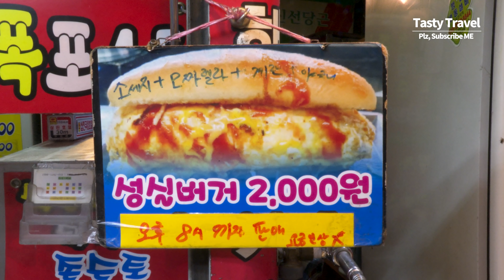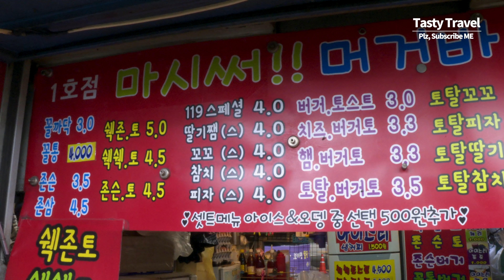가성비 최고, 2000원 대왕 햄버거, 석계역 성실버거, 섹존 토스트, $2 hamburger full of ingredients, Toast, Korean street food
* 상호 : 석계역 마시써! 머거바?
* 위치 : 석계역 1번출구 (서울 노원구 화랑로 341)
* price : Hamburger 2000 KRW (USD $2), Toast 5000KRW ($4)
* Seokgye Station, Seoul Korea | Very cheap $2 hamburger full of ingredients, Toast full of ingredients, Korean street food, 4K Video